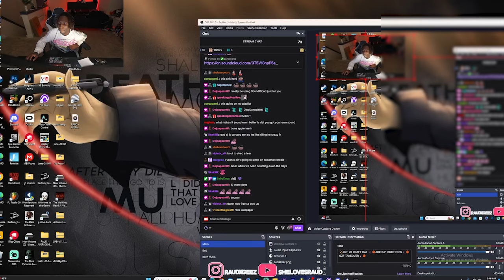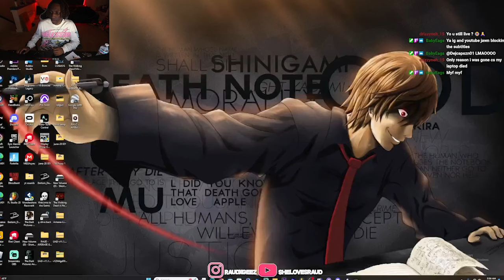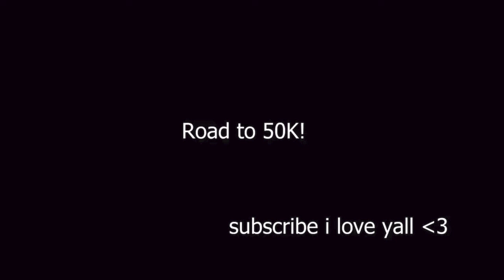WALKING DEAD MICHONNE GAMEPLAY EP 1